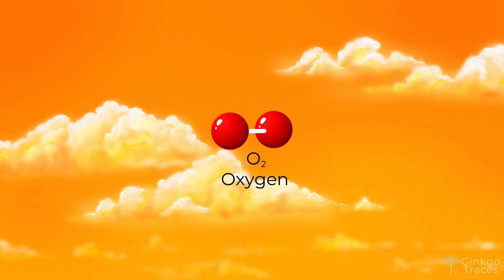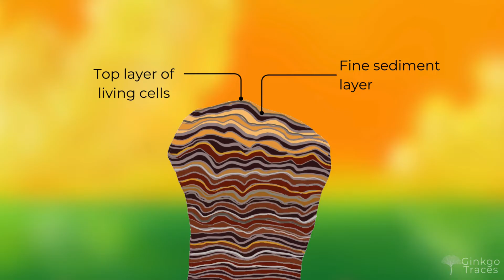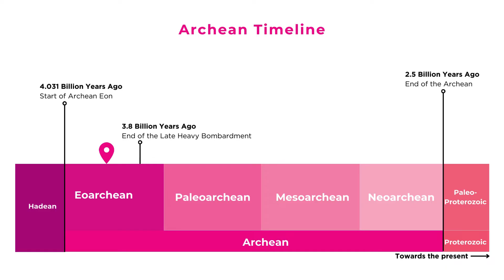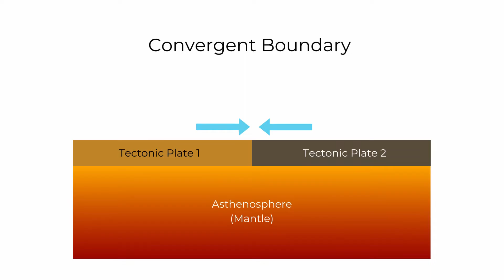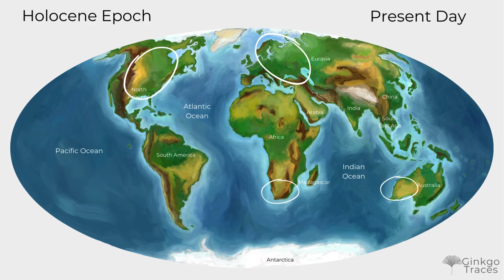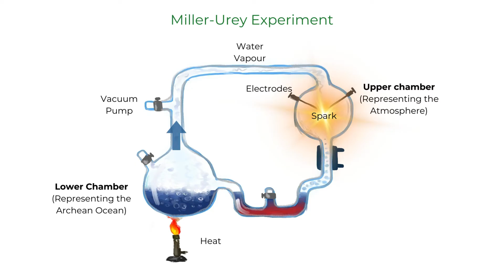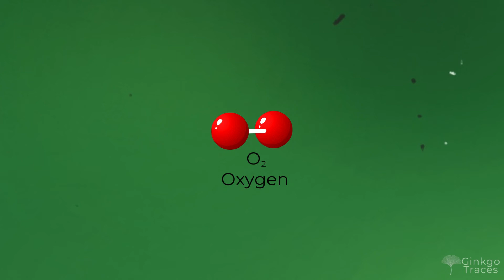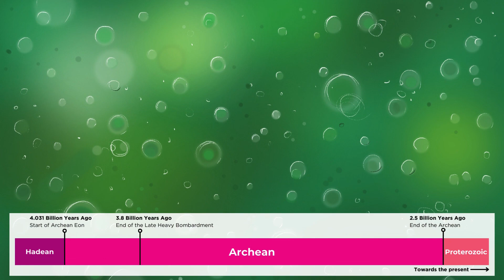You Are Exploring The Archean Eon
You are going back on a journey through time to the Archean Eon. Earth's second eon was billions of years before animals and plants, and the planet was overrun by single cells. Here we'll meet the very first life on Earth, the first continents, and the birth of tectonic plates!

All original artwork by Ginkgo Traces. Images are not to be reproduced without permission.